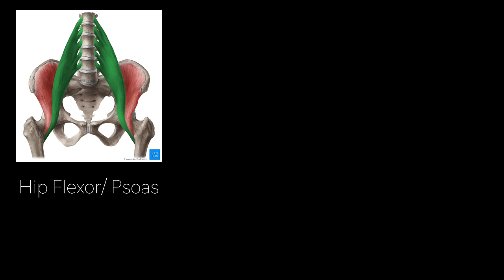How I Fixed My Bad Back In 5 Steps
People have asked where all the action packed content is 😂 This explains what's been going on and why it's now all good again!